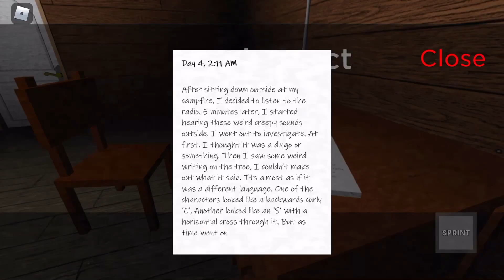Returning to Before 3Am Part 1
After a Year of being Missing
I return to my old Job since Well i needed the
Money hoping that the Nightmares from before would be gone
But unfortunately i was wrong